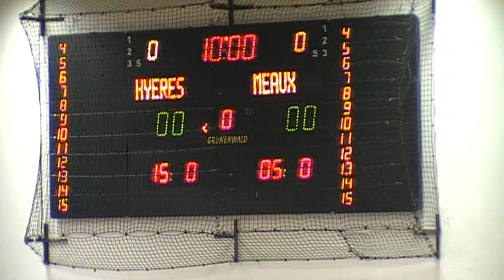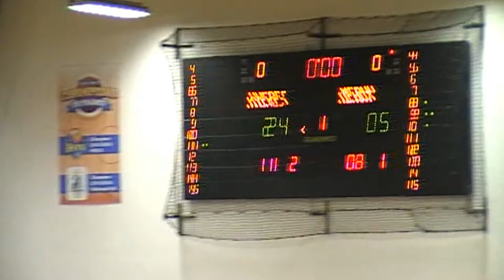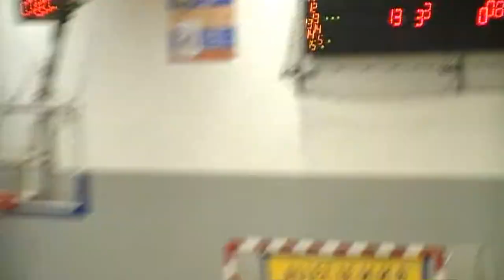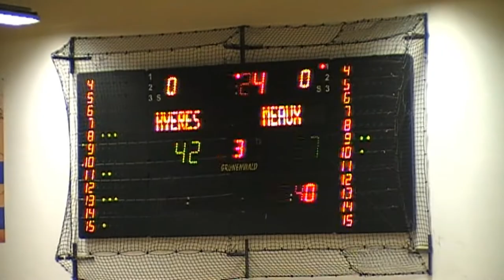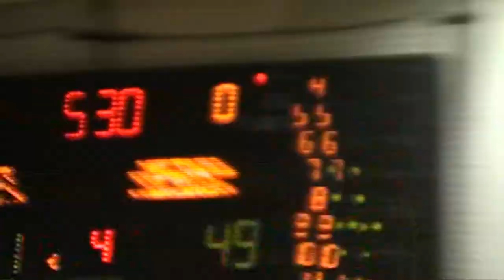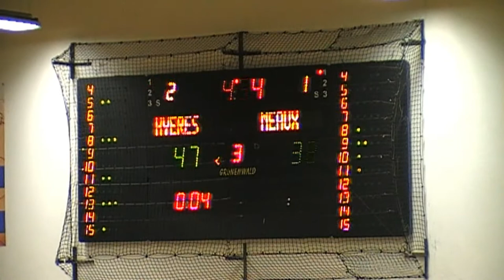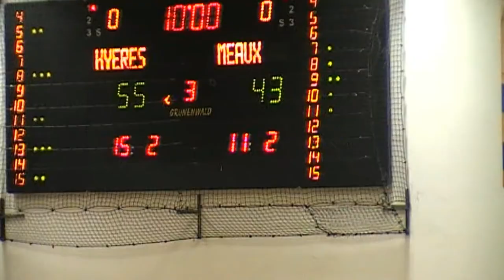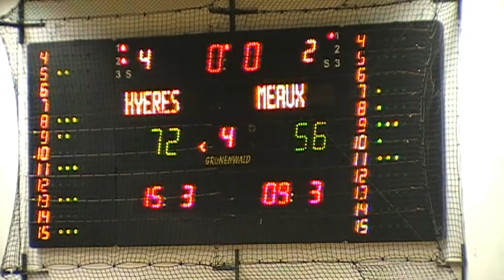BASKET FAUTEUIL NA J4 HYERES vs MEAUX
Nationale A 4ème Journée